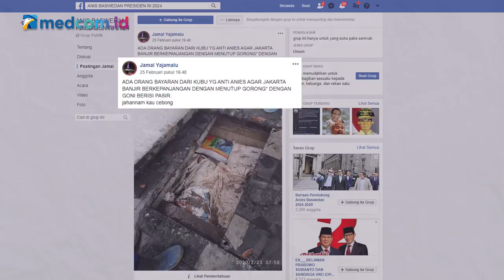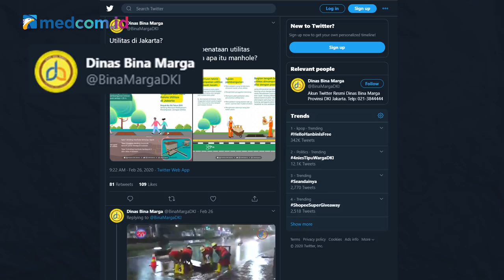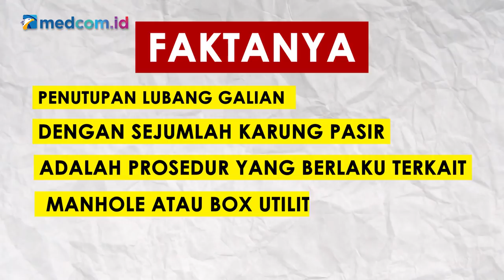Orang Bayaran Anti-Anies Baswedan Tutup Gorong-gorong agar Jakarta Tetap Banjir? Ini Faktanya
Menurut informasi yang tersebar, hal itu merupakan ulah orang bayaran yang anti terhadap Gubernur DKI Jakarta Anies Baswedan. Apakah benar banjir di Jakarta diakibatkan gorong-gorong yang tertutup karung berisi pasir?